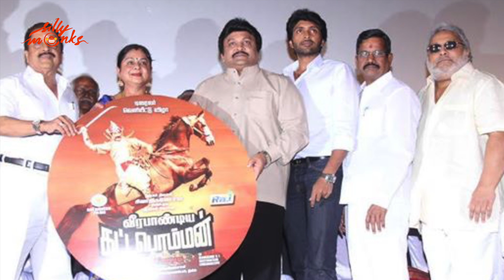"Veera Pandiya Katta Bomman" Movie Audio Launch Stills - Prabhu/Vikram Prabhu | Silly Monks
Sai Ganesh Films, Sivaji Ganesan Starring "Veera Pandiya Katta Bomman" Movie Stills (Digitized)